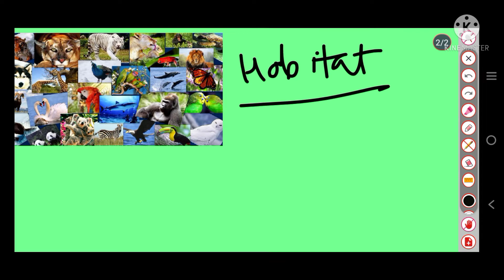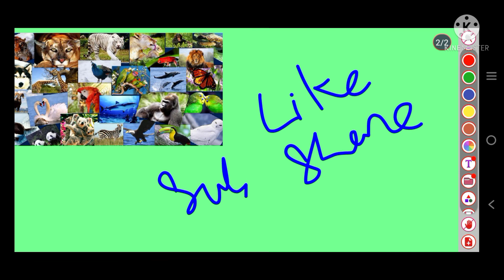ANIMAL HABITATS AND ADAPTATIONS EVs ctet uptet mptet